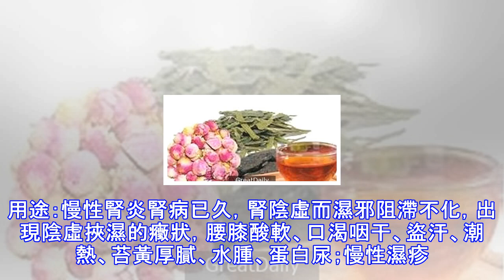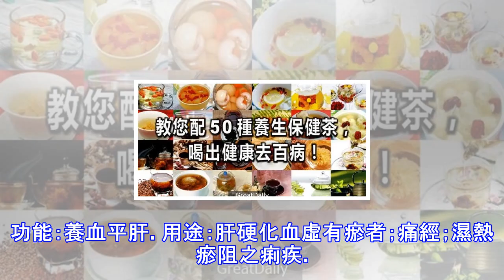趕快分享後收藏！教您配50種養生保健茶 喝出健康去百病！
教您配50種養生保健茶 喝出健康去百病！ 原料：枸杞10g、花茶3g、冰糖10g。用法：用250ml開水沖泡後飲用，沖飲至味淡。功能：滋腎潤肺，補肝明目。用途：肝腎陽虧，腰膝酸軟、頭暈目眩、目昏多淚；虛勞咳嗽；消渴；遺精。來源：傳統藥茶方。2、【枸杞生地茶】原料：枸杞5g、生地3g、綠茶3g、冰糖10g。用法：用250ml開水沖泡後飲用，沖飲至味淡。功能：滋肝補腎，養陰清熱。用途：肝腎陰不足所致腰酸痛、口渴煩熱、盜汗、潮熱。來源：傳統藥茶方。3、【枸杞龍眼茶】原料：枸杞5g、龍眼肉3g、綠茶3g、冰糖10g。用法：用前二味葯的煎煮液300泡茶、糖飲用。功能：滋腎補心，安神。用途：陰血不足心悸、...